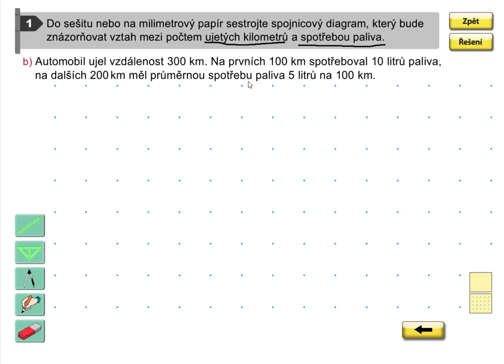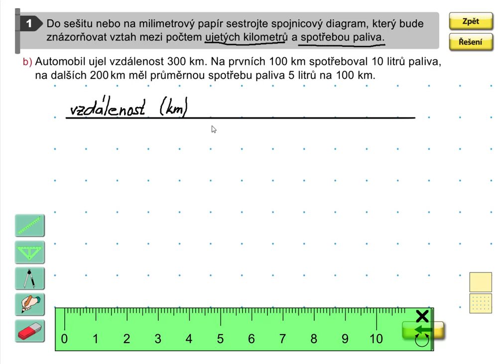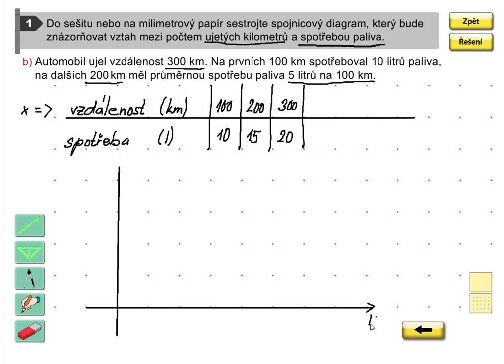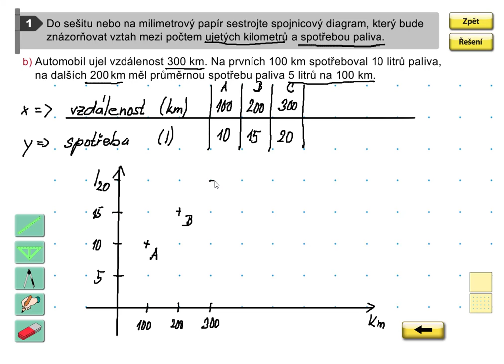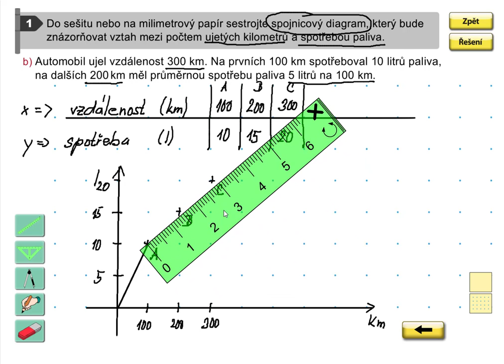Konstrukce diagramů (spojnicová graf), Geometrie pro 5.roč., str. 42, cv. 1b